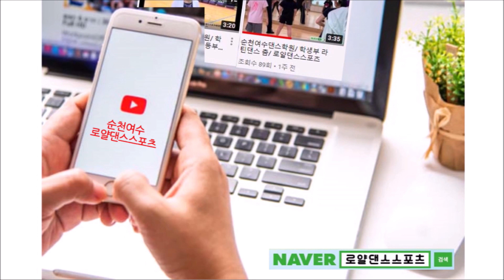(온라인수업) 4.How to Dance Chachacha 베이직무브먼트/ 차차차기초/ 홈트댄스스포츠 / Basic Movement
본 영상은 학생들이 제한된 공간에서도, 집콕운동으로 댄스스포츠를 할 수 있도록
쉽게 접근하고자 발동작을 강조하여 설명하였습니다.
학교체육에 있어, 우리 학생들이 보다 댄스스포츠를 쉽고 재미있게 느꼈으면 합니다.
또한 코로나가 빨리 종식되고 일상으로 돌아와
모두 함께 댄스스포츠를 출 수 있길 소망합니다.

지도자, 자격증 수업문의 / 로얄댄스스포츠